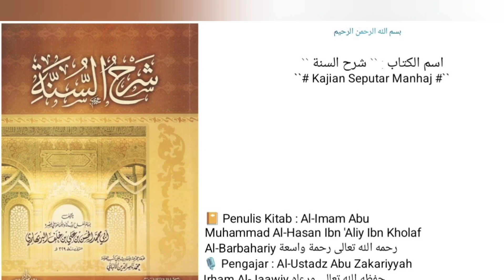Dars • 29 • |📔Kitab Syarhussunah Al-Barbahariy | Kisah Dikeluarkannya Nabi Adam dari Jannah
Kajian 29
MENGGALI IBROH
DARI DIKELUARKANNYA
NABI ADAM DARI JANNAH

⏹ Kisah Dikeluarkannya Nabi Adam dari Jannah
➖ Dimanakah Nabi Adam tinggal sebelum diturunkan ke bumi?
➖ Makar iblis untuk menggoda Adam
➖ Makna hadits: "Kalau bukan karena Hawwa, maka tidak akan ada wanita yang mengkhianati suaminya sepanjang masa"

⏹ Diantara Ibroh yang dipetik dari kisah:
➖ Akibat maksiat
➖ Besarnya godaan syaithon
➖ Wanita yang melemahkan
dll.

🔸 Masjid As-Sunnah Gombong, 22 Dzulqo'dah 1444